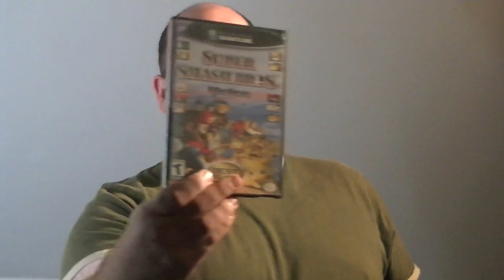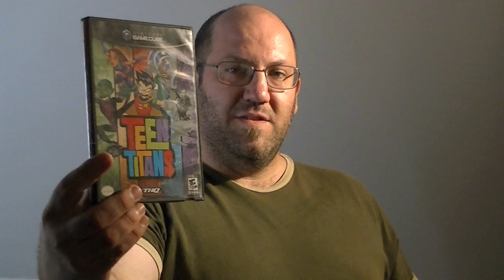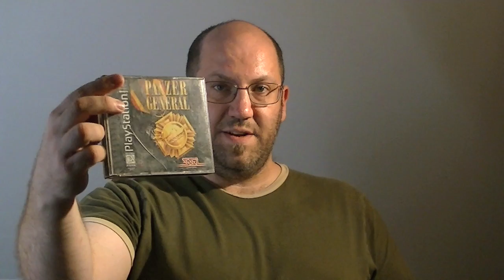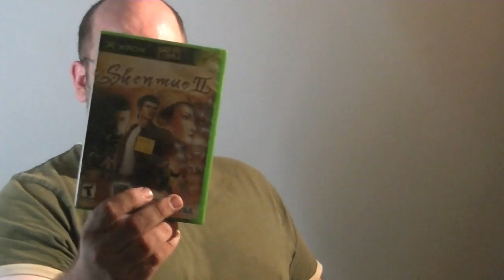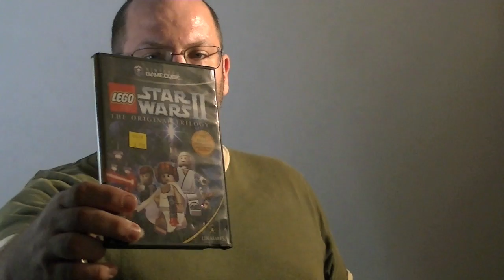Pickups from Michigan 11 July 2012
Some quick pickups from Michigan.